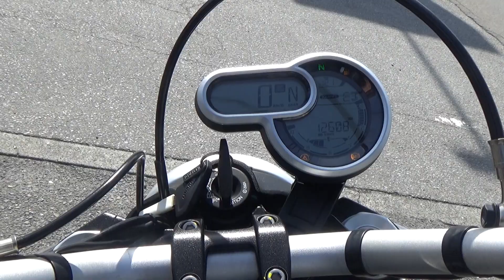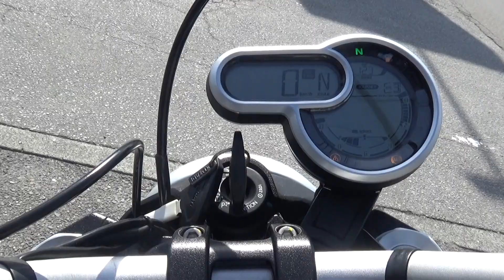51210 Scrambler 1100 Stock Exhaust Sound / Walk Around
追加カスタム等も承りますのでお気軽にご相談ください。
お客様に安心してご購入いただける環境をご用意しております。

★現車確認大歓迎です★

リバースオート甲府店
山梨県甲府市国母８-４−９

★お問合せの際は『ホームページを見た、グーバイクを見た』とお伝え頂けるとスムーズです♪